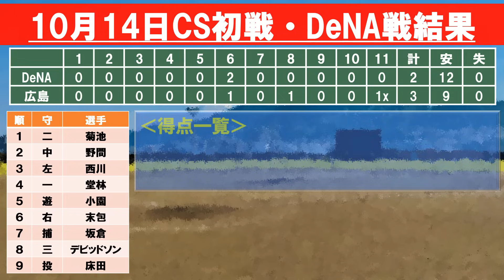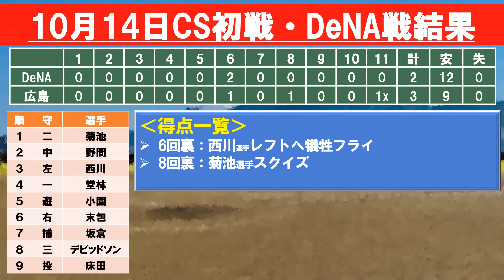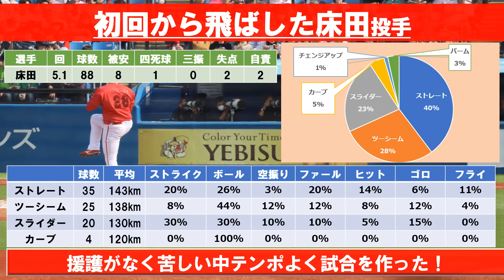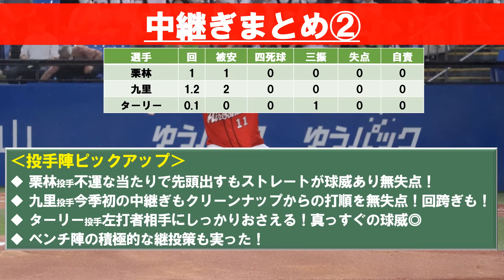【カープ】CS初戦はサヨナラ勝ち！秋山選手が決めた！無失点でつないだリリーフ！羽月選手の三盗・九里投手のリリーフなど短期決戦ならではの見所満載！連勝でファイナルステージへ！！【広島東洋カープ】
いよいよ始まったクライマックスシリーズ・ファーストステージ！初戦は秋山選手のサヨナラ打で見事カープが勝利しました！
天敵東投手が先発の中、投手陣も粘って大きな一勝です！
このまま二連勝でファイナルへ進みましょう！

【動画目次】
00:00 オープニング＆目次
00:30 結果まとめ
02:09 野手陣気になるポイント
13:15 先発投手まとめ
16:09 中継ぎまとめ
20:35 次戦の注目ポイント

【効果音】
■OtoLogic様